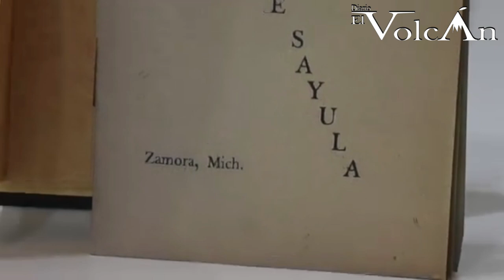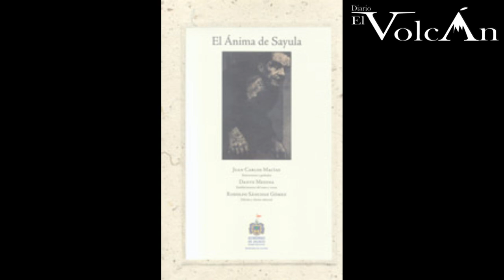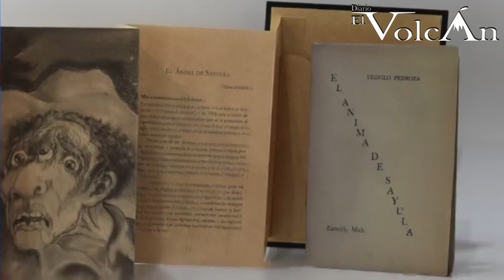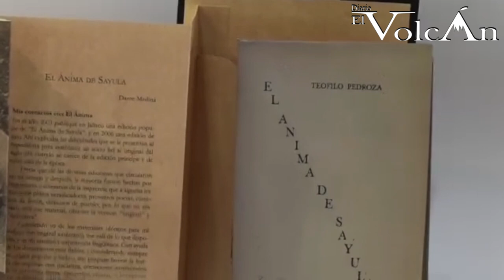Presentaron nueva edición del Ánima de Sayula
Se presentó una nueva edición del “Ánima de Sayula” ahora por la editorial Puertabierta, en una edición facsimilar de 1897, con la presentación de Dante Medina, siendo una tercera versión que trabaja el escritor.

 “Todo empieza porque hace más de veinte años, yo no encontraba una edición del Ánima de Sayula, que me pareciera fiable, y que como lector me pareciera acorde a un original que yo no conocía a una primera edición”, dijo el escritor Dante Medina.